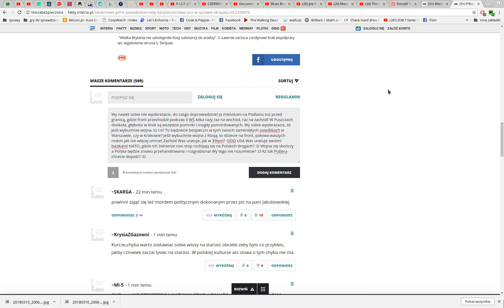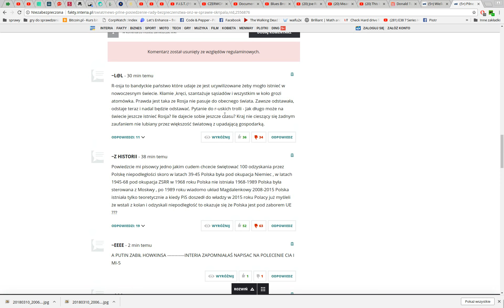A w Interii wolność słowa wygląda tak.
W RT jakoś nie mam problemów z wklejaniem komentarzy czy linków. Ciekawe, jak to w putinowskiej rosji, wszystko można mówić, a w "demokratycznej" (faszystowskiej) interii czy w gównie wyborczym, nie można mówić za dużo... Ciekawe.